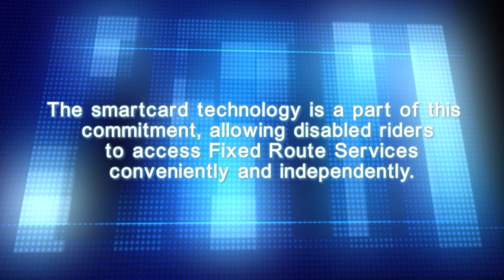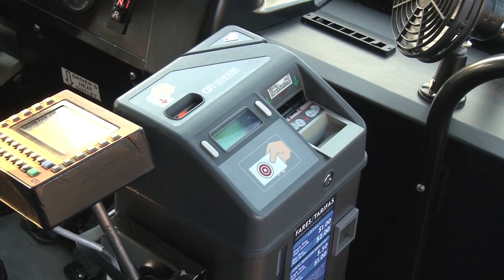Capital Metro Smartcard Technology.wmv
Capital Metro describes smartcard technology and how it benefits riders with disabilities.